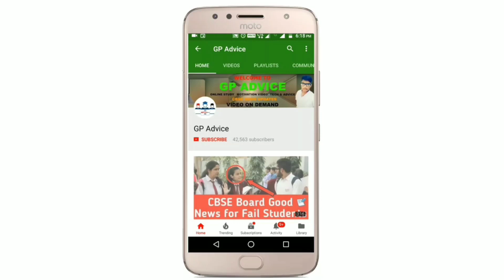CBSE Class 9 and 11 Students के लिए Good News |CBSE EXAM Online या Offline होंगे आज Final होगा ?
Are you ready for the 2021 board exam? Let’s do the last minute practice with Topper Kit for class 10 for CBSE board examination – 2021.

Topper Kit includes:

Question Papers: Each question paper is designed strictly in accordance with the latest cbse sample papers for 2021 examination.

6 Answer Sheets + 6 Supplementary Sheets: First-hand experience for CBSE board examinations to acquaint the students with the Answer Sheets.

Toppers Answer Sheets: Excerpts of Answer Sheet written by CBSE Toppers. The Kit will help the candidates for their final preparations for the 2021 board examination.

 2021 के बोर्ड परीक्षार्थियों को बड़ा तोहफा , board exam 2021 news today , board exam latest news , board exam latest news today , board exam 2021 big update , board exam 2021 , बोर्ड परीक्षा 2021 , बोर्ड परीक्षा 2021 में बड़े बदलाव